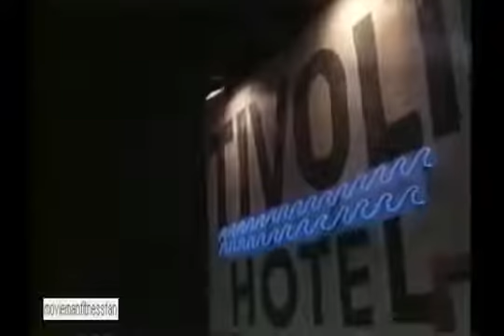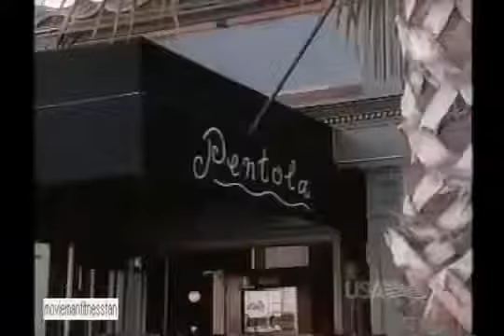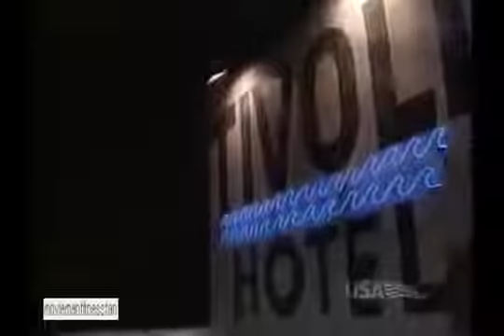Based on a True Story ♠ A Dangerous Affair (1995) ♠ Lifetime Movie Network